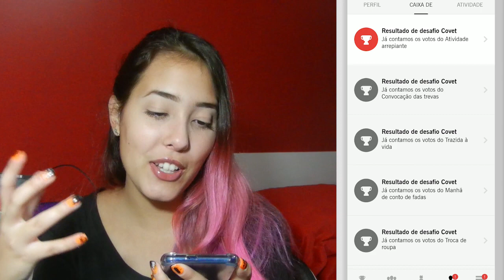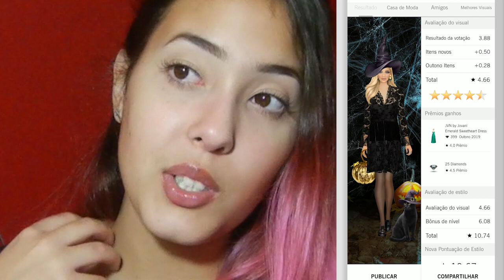USEI O MESMO ADEREÇO EM 4 DESAFIOS DIFERENTES! Covet Fashion